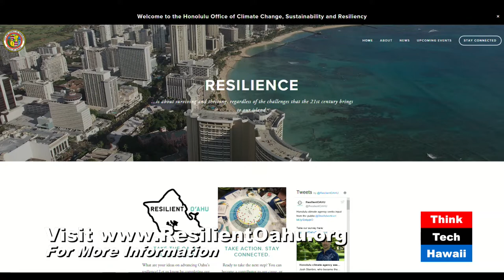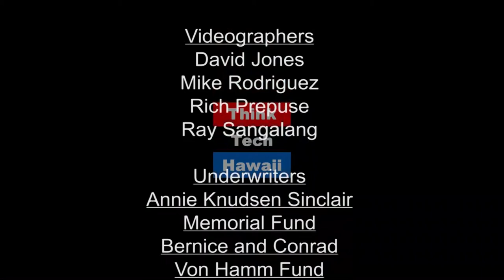Don't Josh With Honolulu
Josh Stanbro, newly appointed  Chief Resiliency Officer for the City of Honolulu, describes the city, already one of America’s greenest, will advance into new green territories.